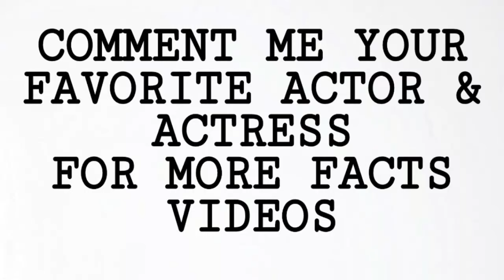Who is Alp Navruz Biography | Networth | Age | Girlfriend | Wife | ( Actor Elima Brikama ) | 2019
The Most popular And Most Talented Turkish Actor Alp Navruz Biography & Top 10 Facts 2019